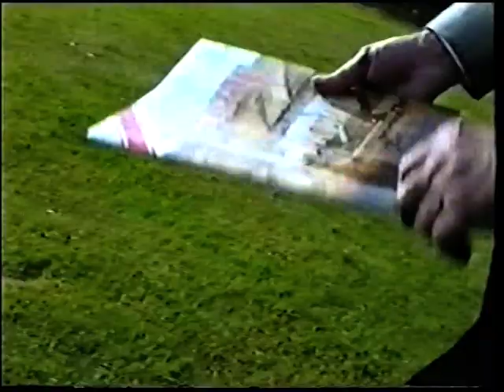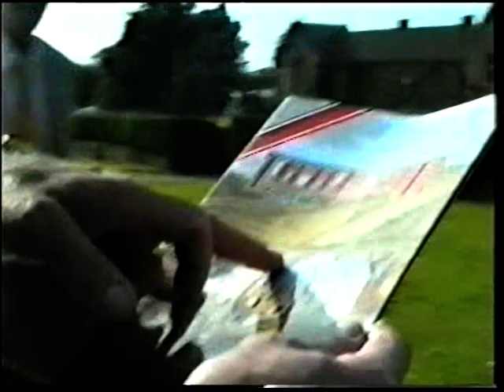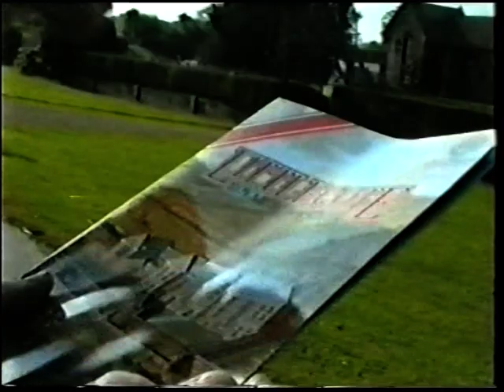Peter & Bob Hulme Investigate Civil War activity @Littlecote House Newbury (June 94)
Also present Peter's son’s C & J Hulme